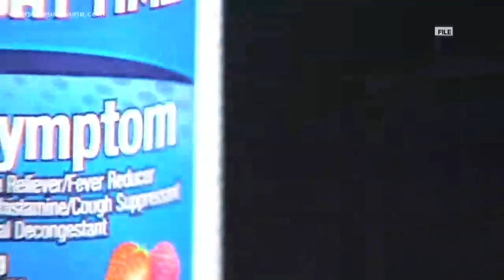Vending machine drugs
Non-prescription and emergency contraception drugs will soon be available in vending machines around Maine. This does not apply to schools or child-care facilities.